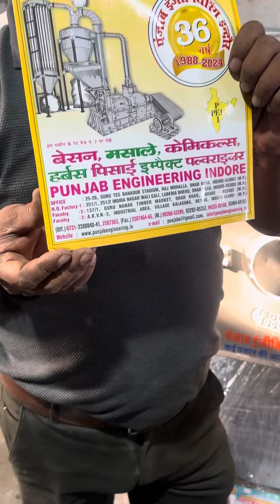Multipurpose double chamber aata chakki machine 📲📞☎️